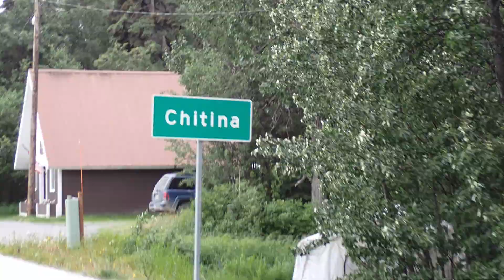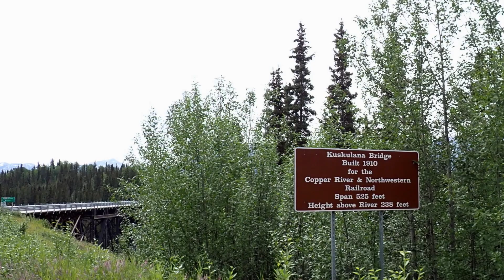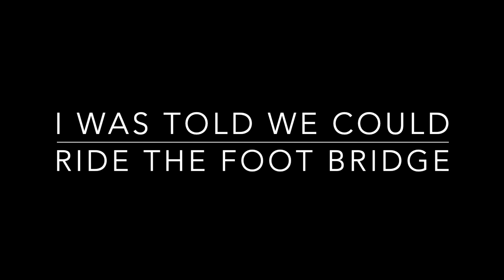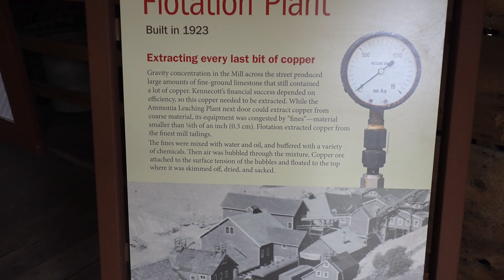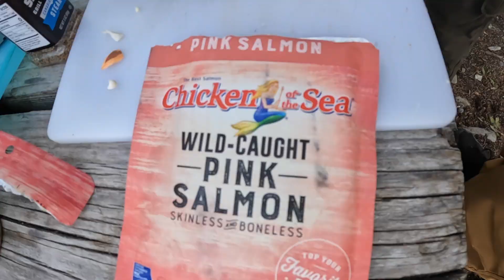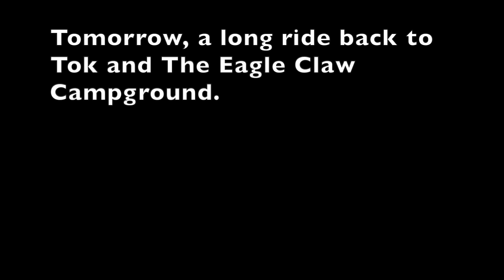Episode 27 Valdez to McCarthy and the Kennicott Mine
In this episode we say good bye to Valdez and travel the McCarthy Road to Kennicott Alaska. On the way we pass the Kuskunana and Gilahina railroad bridges. We take a quick tour of the Kennicott Mine and stay at the remote Glacier View Campground in McCarthy Alaska. The music is selected from the iMovie library as well as "A Little Bit High” Used by permission Richard Salzman, Joanne Ranney, Carl Lorentson.